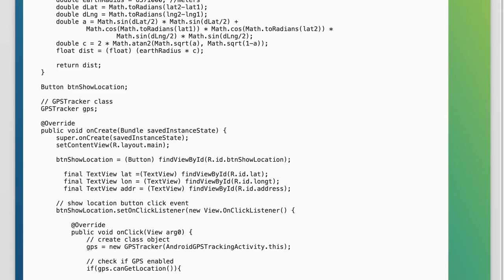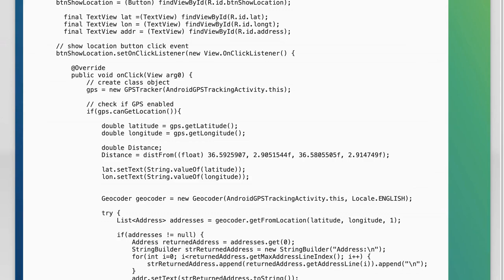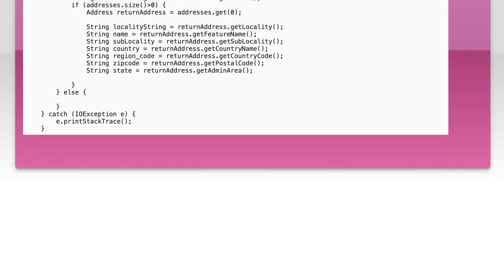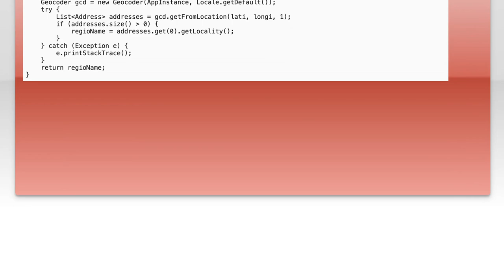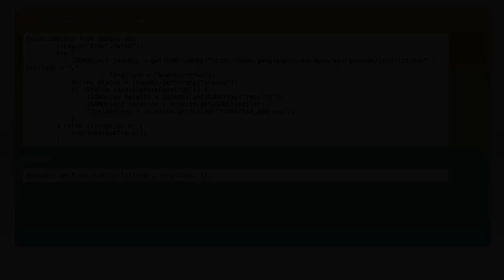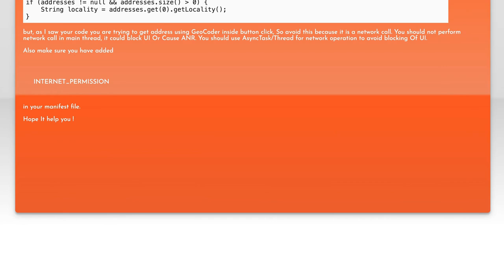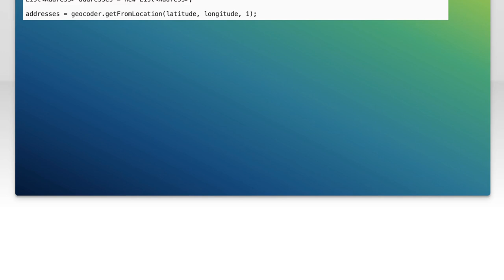how to get city name using latitude and longitude in android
android: how to get city name using latitude and longitude in android

Related to: android, google-maps, indexoutofboundsexception, reverse-geocoding